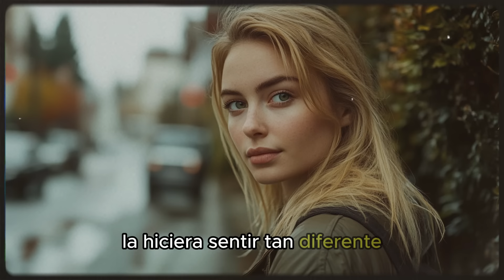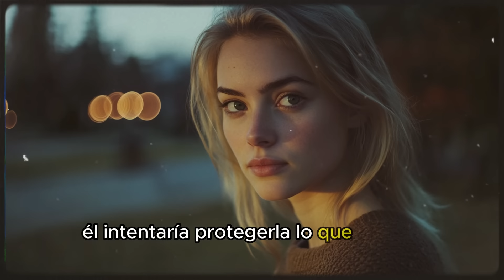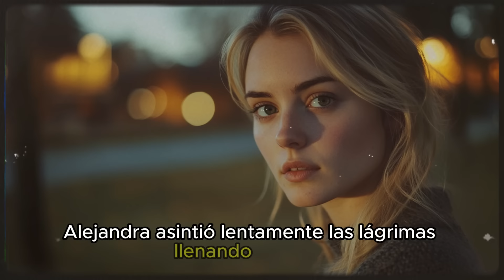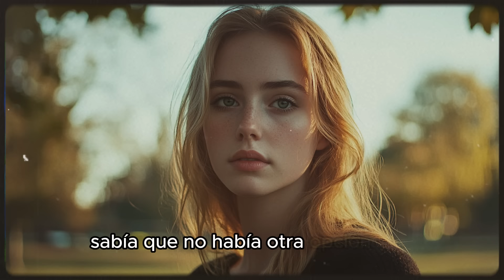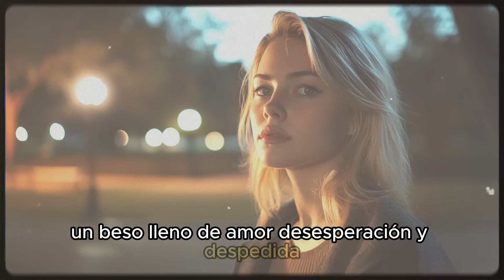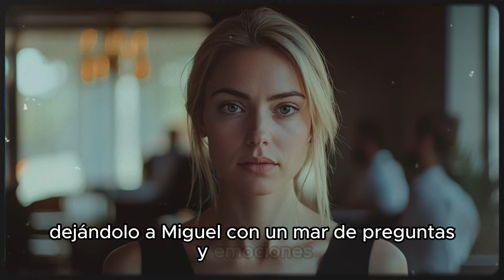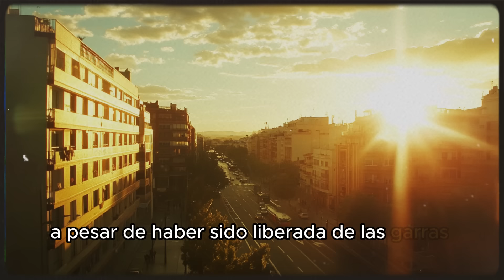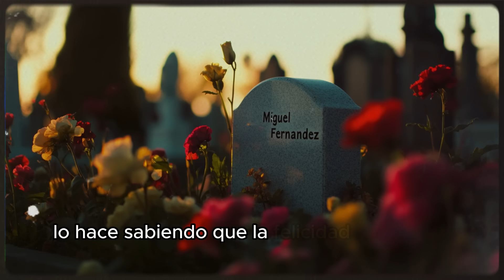UN JOVEN POBRE SE ENAMORÓ DE UNA CHICA ADINERADA, PERO UN HOMBRE PODEROSO LOS SEPARÓ... AÑOS DESPUÉS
*UN HOMBRE POBRE SE ENAMORÓ DE UNA CHICA ADINERADA, PERO UN HOMBRE PODEROSO LOS SEPARÓ... AÑOS DESPUÉS...*

Acerca de Vidas Narradas:
🎥 Historias emocionantes narradas
🎨 Escrito, editado y producido por Andrei y Adrián

💼 Consultas comerciales y contacto
• Para consultas comerciales, asuntos de derechos de autor u otras consultas, contáctenos